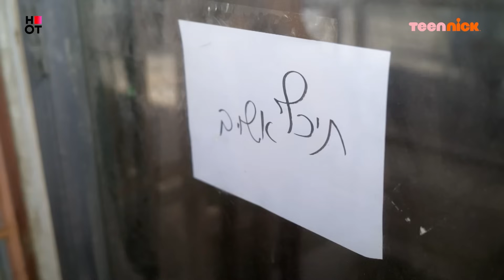זיגי: 10 הסרטונים הכי נצפים ב-2023 | טין ניק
תגידו ביי ביי ל-2023 👋 לקראת השנה החדשה קבלו את עשרת הסרטונים הנצפים ביותר של אבא מטפלת בשנה האחרונה.